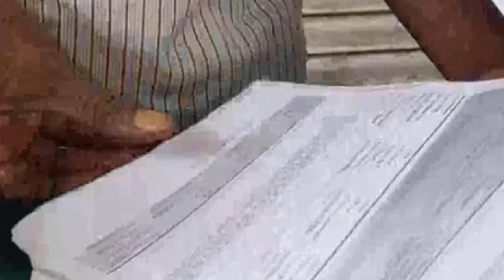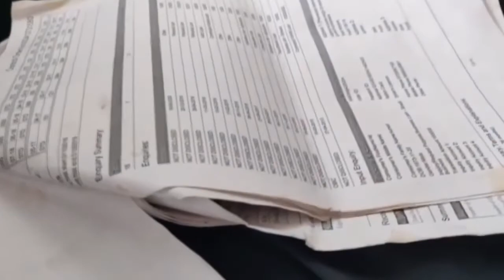How did a tea seller suddenly become the owner of Rs 50 crore You too will be amazed